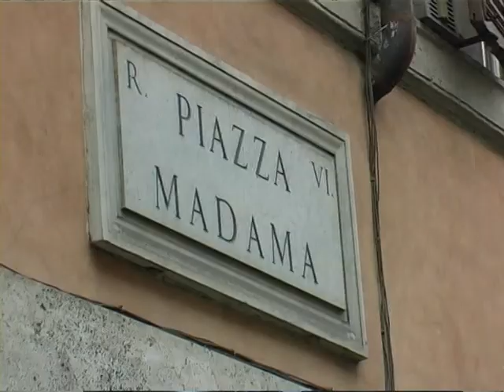Nania su Fini, la Sicilia e il suo "DestraPdL"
Intervista al vice presidente del Senato, Nania, sulla questione Fini, Sicilia e il neonato suo laboratorio "Destra PdL" . Palermo, 21 aprile 2010